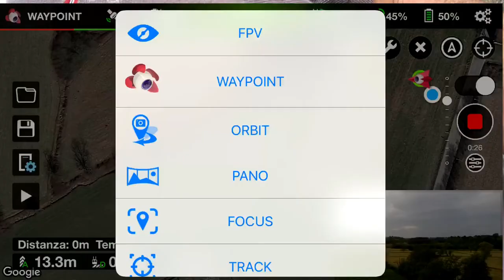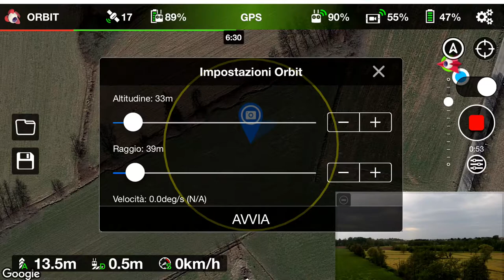DJI MAVIC AIR PRO PHANTOM SPARK PROVIAMO LA FUNZIONE ORBIT DI LITCHI TUTORIAL ITA!!!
Link Utili

            ❖❖❖❖❖❖❖❖❖❖❖❖❖❖Contatti❖❖❖❖❖❖❖❖❖❖❖❖❖❖❖